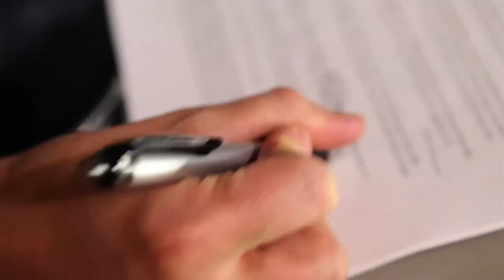Campaign Chronicles: The Most Important Primary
What makes New Hampshire so special? And why does its primary resemble a general election? John Avlon goes behind the spin in politics.